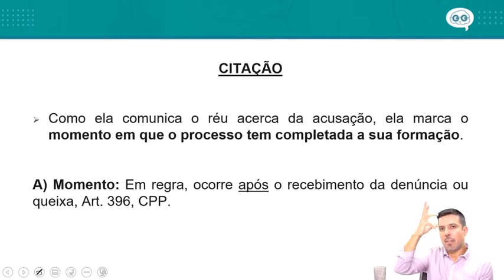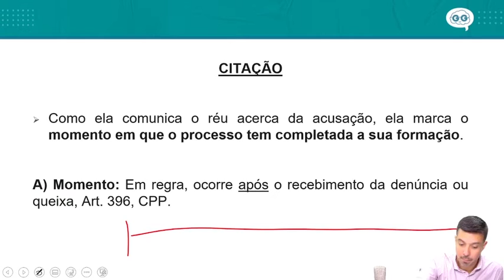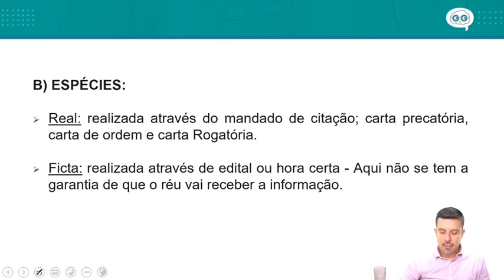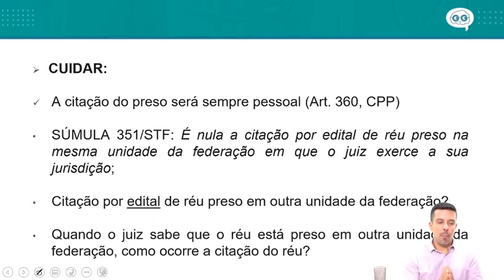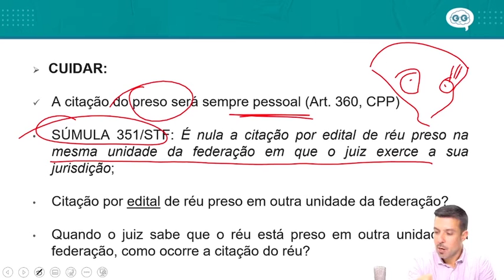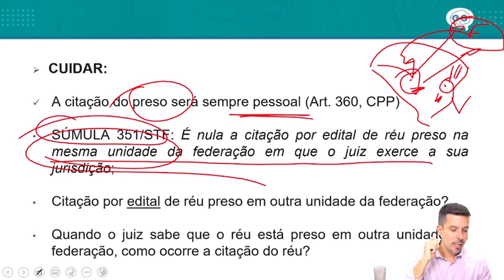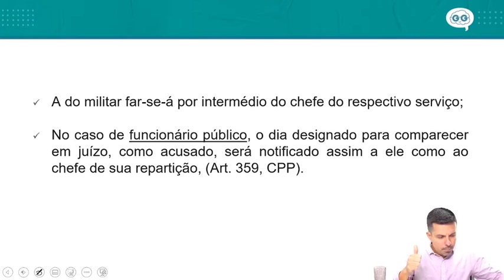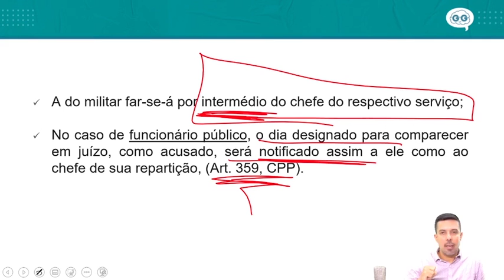CONCURSANDO COM O GG - Processo Penal - Episódio 17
O curso que mais aprovou na classificação geral do concurso de Técnico MP-RS merece ser visto por mais gente 👊

Por este motivo, a partir de HOJE, todas as terças e quintas às 20h, postaremos um novo episódio para você acompanhar NA ÍNTEGRA as aulas com os melhores professores 🔥

No episódio de hoje o professor Eduardo Brandão te dá uma aula sobre Inquérito e Ação Penal!

Oferecemos aos nossos alunos:
🚀 Cronograma de estudos
🚀 Mentoria e Edital verticalizado
🚀 Professores acessíveis por Whatsapp

Vem com a GGente!